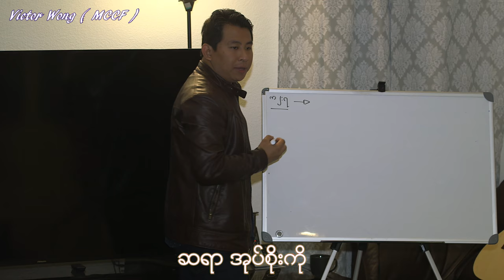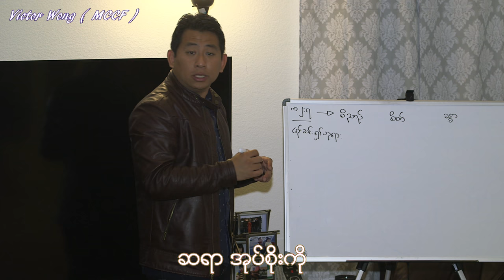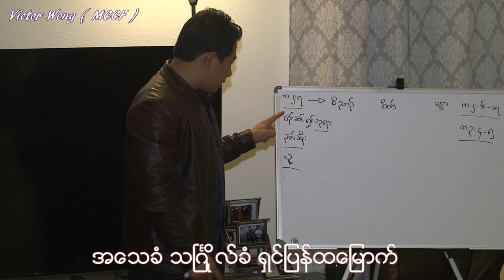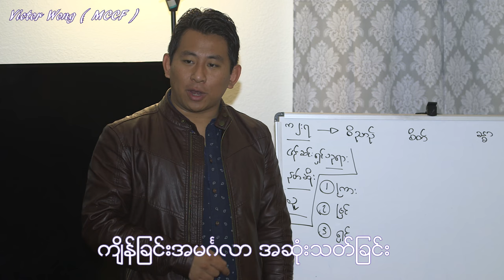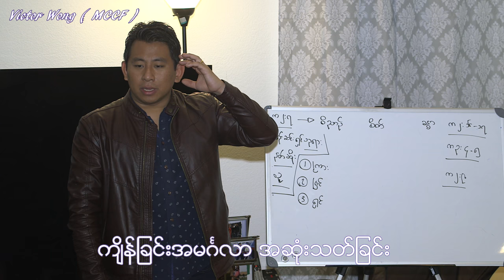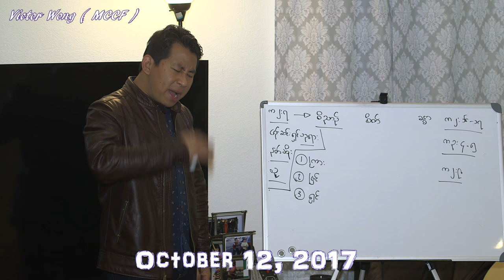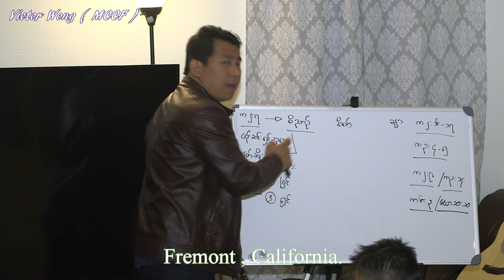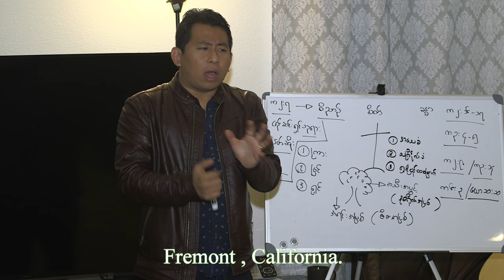Saya Oak Soe Ko 10 12 2017 1of2